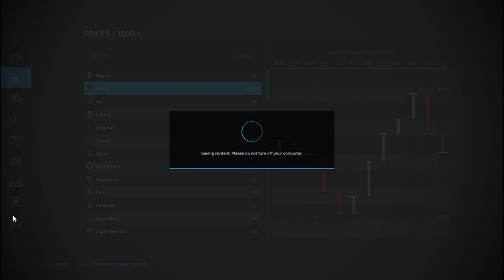Farming Simulator 22, FS22 RolePlay fun